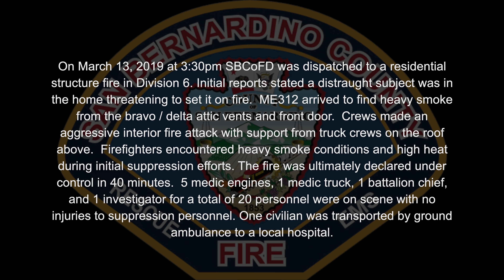Residential Structure Fire Jurassic Pl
Incident Video Release: On March 13, 2019 at 3:30pm SBCoFD was dispatched to a residential structure fire in Division 6. Initial reports stated a distraught subject was in the home threatening to set it on fire.  ME312 arrived to find heavy smoke from the bravo / delta attic vents and front door.  Crews made an aggressive interior fire attack with support from truck crews on the roof above.  Firefighters encountered heavy smoke conditions and high heat during initial suppression efforts. The fire was ultimately declared under control in 40 minutes.  5 medic engines, 1 medic truck, 1 battalion chief, and 1 investigator for a total of 20 personnel were on scene with no injuries to suppression personnel. One civilian was transported by ground ambulance to a local hospital.